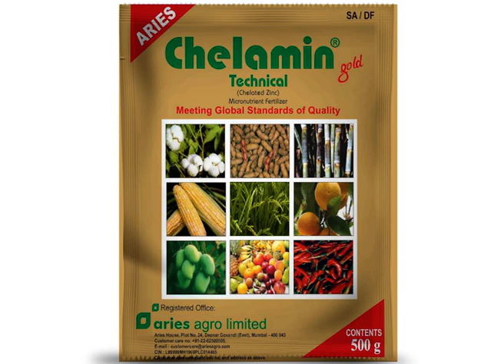Chelamin - Aries Agro Limited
We are the business of manufacturing of micronutrients and other customized nutritional products for plants and animals. We started our activity by manufacturing a small range of mineral feed additives for animals & birds and then diversified into mineral additives for the agriculture use.

Serving farmers everywhere with 6800 + Distributor across India & Abroad where farmers already doubled their income